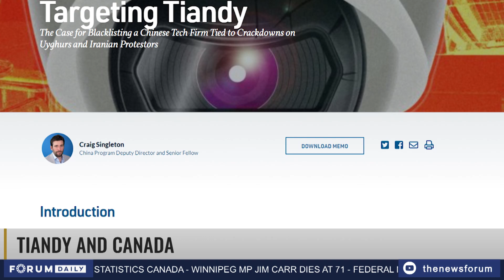Chinese Company Making "Genocide-Enabling AI" Headquartered in Alberta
Nima speaks with Craig Singleton, China Program Deputy Director & Senior Fellow at the Foundation for the Defense of Democracies.